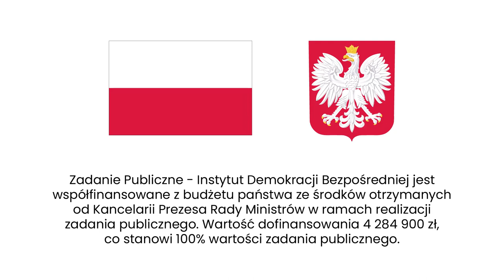Błaszczyk: Budżet obywatelski to proces.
11 edycji, kilkanaście lat doświadczenia i kilkadziesiąt zrealizowanych projektów. Jak wygląda Szczeciński Budżet Obywatelski? Tego dowiecie się z rozmowy Agaty Kempy z Magdaleną Błaszczyk, koordynatorki SBO.

🗣️ MAGDALENA BŁASZCZYK
Menadżerka, liderka i certyfikowany coach, posiadająca 20 lat doświadczenia w zarządzaniu zasobami ludzkimi i projektami na różnych stanowiskach kierowniczych w instytucji publicznej oraz biznesie.

Aktualnie dyrektorka w Biurze Dialogu Obywatelskiego Urzędu Miasta Szczecin oraz koordynatorka Szczecińskiego Budżetu Obywatelskiego i współpracy Gminy Miasta Szczecin z sektorem pozarządowym, przewodnicząca Szczecińskiej Rady Działalności Pożytku Publicznego.

W ostatnich latach jako menadżerka w sektorze publicznym rozwija partycypację społeczną i dialog obywatelski, w szczecińskim samorządzie. Jako coach pomaga innym w osiąganiu celów zawodowych i osobistych w sposób zrównoważony. Koncentruje się szczególnie na wspieraniu kobiet–liderek.